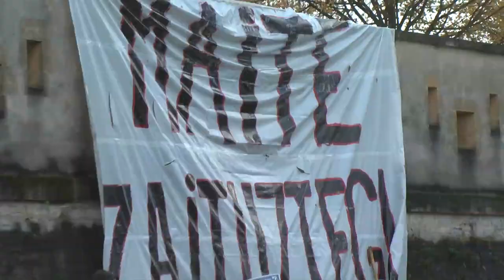Laura Mintegi Baionako manifestazioan izan da euskal presoen eskubideak errespetatzeko eskatuz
Laura Mintegi Baionan izan da, euskal preso politikoen eskubideak errespetatuak izateko aldarrikatuz Herrirak deituta egin den manifestazioan.